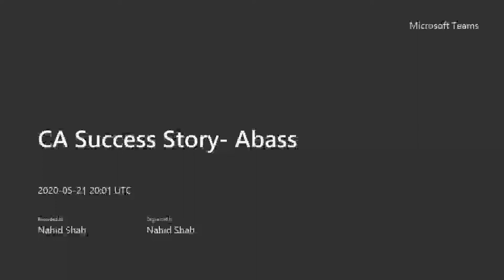guard.me CARES Campus Ambassadors Interview with Abass Ganiyu - CBU